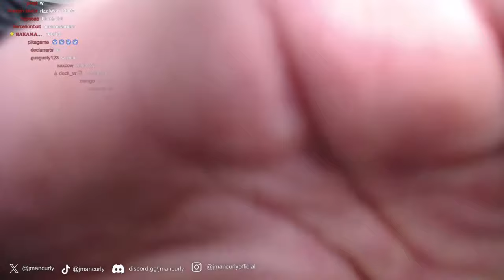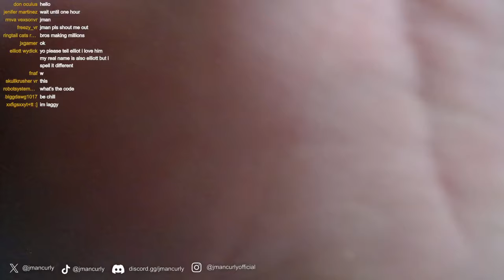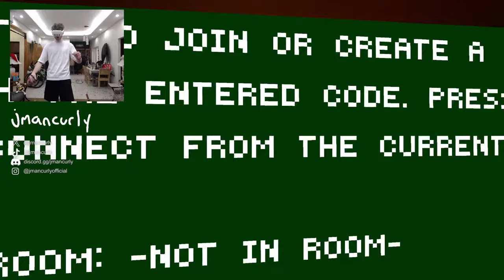happy new year, let's play gorilla tag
happy year

*Buzz Words Paragraph*